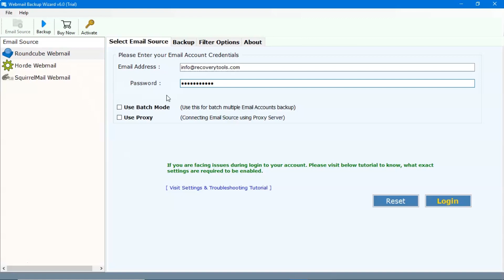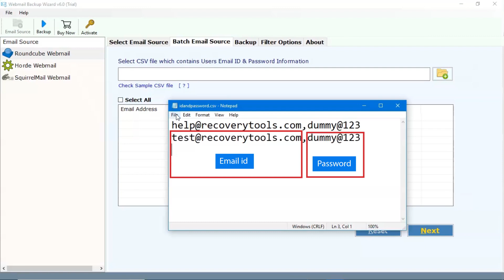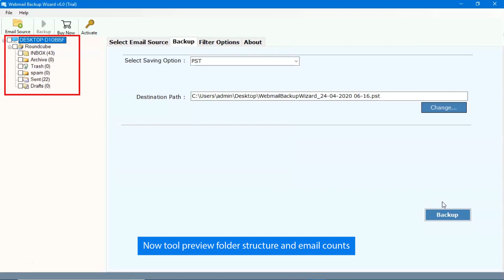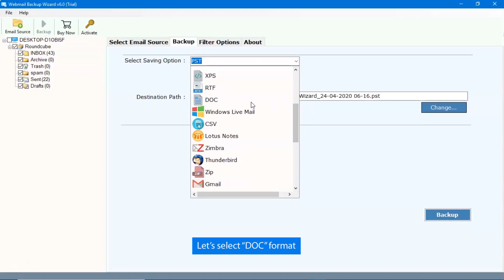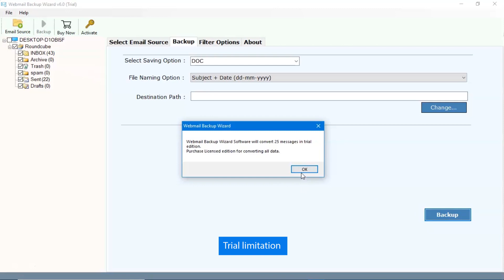Export Webmail to DOC Format || Open Webmail Emails in Word without any Error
Watch the complete demonstration video to easily backup Webmail to DOC format. The software program Webmail Backup Wizard provides 100% safe and secure conversion process. Also, it converts folders from Webmail without any restriction. The Webmail Backup Wizard retain folder hierarchy intact during conversion.

Get the Trial version of the software which permits to convert over 25 email files to Doc format. The Trial version comes with all the features that the Pro version have. Upgrade the software to convert unlimited files from Webmail to Doc.

Here are the simple steps to backup Webmail to Doc as a single file:
1.  Download and Run the software.
2.  Enter the credentials of the Webmail Email account.
3.  Then, the software will fetch all the files from the Webmail account.
4.  Then, click on the “select saving option” and select DOC as saving format.
5.  Click on the “Backup” Button to process the conversion.

If you are looking for Batch conversion, so using our Webmail Backup Wizard, you can easily do the same. Steps to create CSV file

Follow the below-given steps to convert Webmail to Doc format in Batch:
1.  Download and Run the software.
2.  Check “Use Batch Mode” option and click on browse button to select CSV file.
4.  Check the folders to convert and choose DOC from saving option.
5.  Now click on the “Backup” button to start the conversion.

After completion of conversion, the software will create savinglog.txt file on notepad having all converted emails from the total no. of emails which will show on your screen.